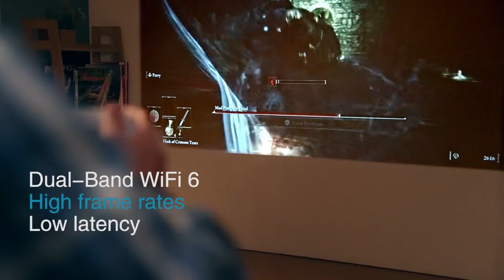Portable Projector Wanbo Android Projector Wanbo Wanbo Mini Projector T4 Projector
Global Version Wanbo T4 Projector Android 9.0 Auto Focus LED 1+16GB Support Portable Mini Home Theater Projector

100% Promise

We promise it is 100% originally new products

18°-30°Auto Keystone Correction

One Nice Gift

abc

OUR PRODUCT

All our products is 100% Orginal! Just feel free to place order.

OUR SERVICE

COLOR

Due to the difference of monitors and lighting effect, the picture may not reflect 100% the actual color of the item. Thank you for your understanding.

SHIPPING

In most case, the buyer do not need to pay any customs. But sometimes, in some countries, the customs offer may be strict. We are not accountable for any customs fee. Please check out the customs policy at your own place.

FEEDBACK

If you like our products and service, please take a minute to leave us a positive feedback and 5 stars, We will appreciate it very much.